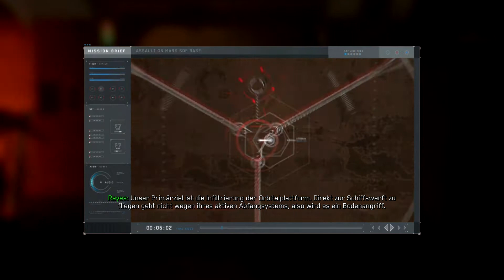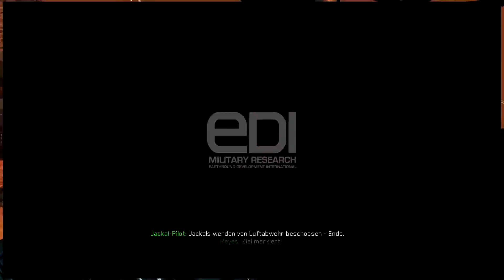Call of Duty Infinite Warfare #017 - Bodenangriff [deutsch]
Lets Play  - Let's Play zu Call of Duty Infinit Warfare  aus dem Steam/PC, in Deutsch - German mit  PeachesLP. Auch als Walkthrough, Playthrough, Gameplay anzusehen. Viel Spaß!

Bodenangriff

Titel: Call of Duty®: Infinite Warfare
Genre: Action, Abenteuer
Entwickler: Infinity Ward
Publisher: Activision
Veröffentlichung: 3. Nov. 2016